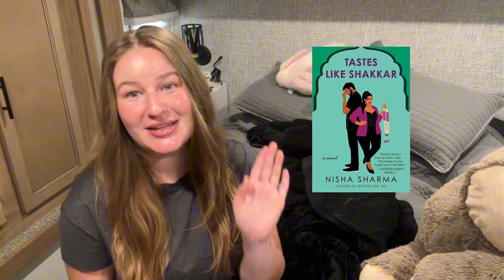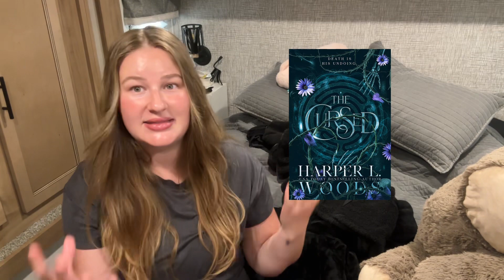My Most Anticipated Book Releases of August [2023] • DARK FANTASY ROMANCE • CONTEMPORARY ROMANCE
Here are a few of my most anticipated book releases of August 2023. Did I miss any? What are some of your most anticipated book releases?

UPDATE: Taste Like Shakkar by Nisha Sharma audiobook has been postponed.